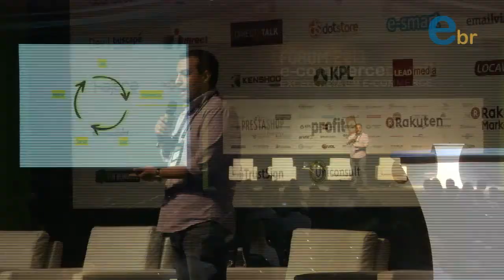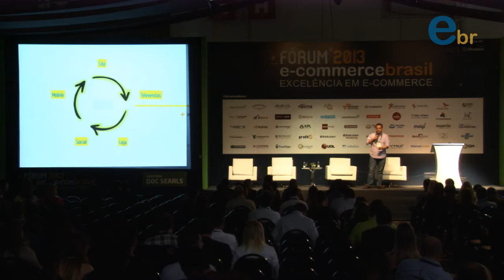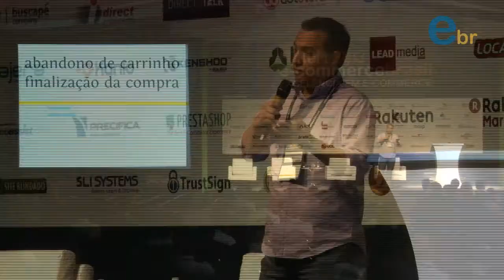Fórum E-commerce Brasil 2013 | Palestra de Luiz Henrique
A necessidade e benefícios do televendas integrado ao e-commerce, com Luiz Henrique